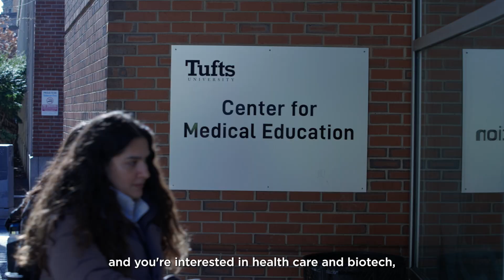Why Boston Is the Best City for Public Health Students | Tufts University School of Medicine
Boston is one of the most exciting places in the world to study and work in public health.

In this video, students and faculty from the Tufts University School of Medicine MPH program share what makes Boston such a special place to live and learn—from its walkable campus in the heart of downtown and Chinatown to its proximity to beaches, mountains, and the Red Sox.

If you're pursuing a career in public health, Boston provides an unmatched ecosystem of learning, discovery, and professional growth.